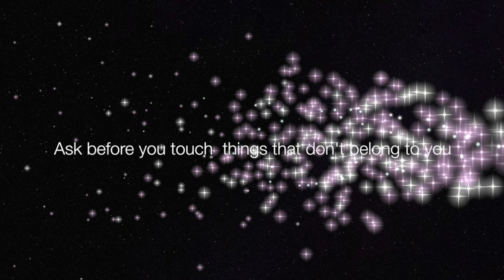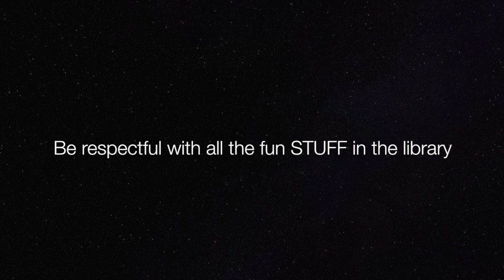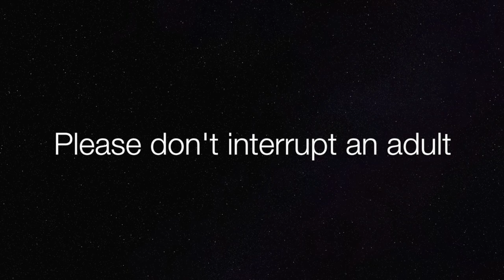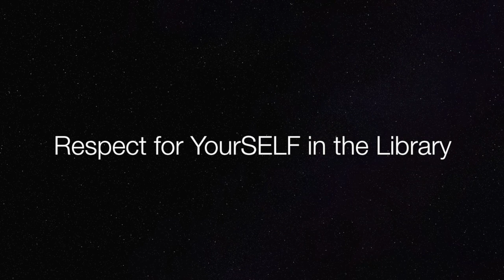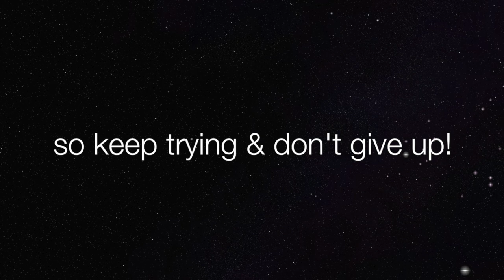Library Rules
This video is about Library Rules